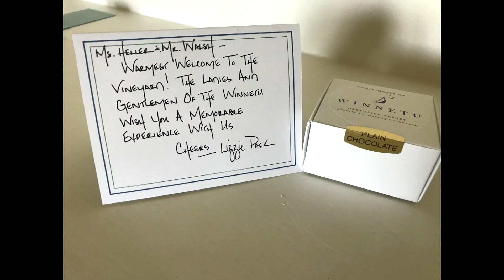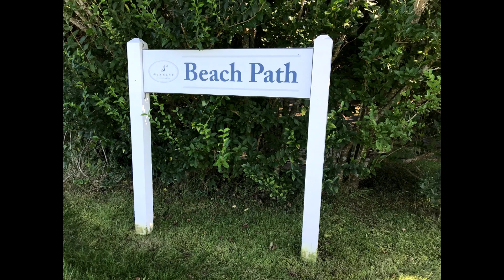Martha's Vineyard 2018